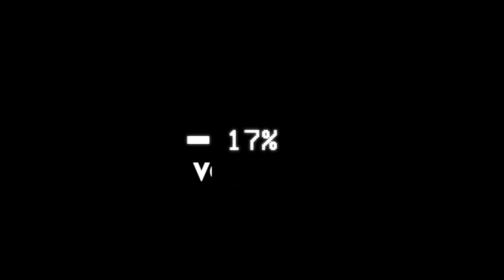LGBTQ+, VEGANISM, FEMINISM, AND SONGWRITING WITH ELLA KAREN | EP.16 | VOLUMES PODCAST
Hey, Welcome to Volumes!

Have any suggestion for who you want to see next?

ELLA KAREN @ELLAKARENMUSIC

Volumes Podcast